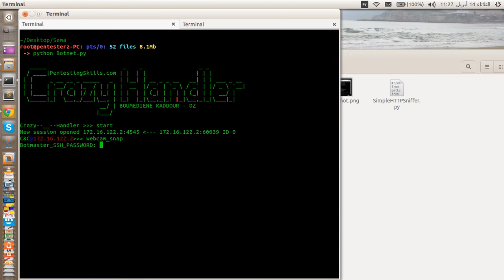Use victims' webcams to see how much handsome they are :D (Crazy Handler)